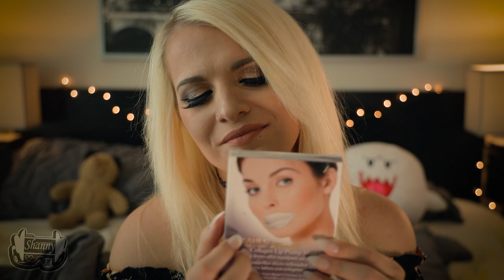ASMR | Sleepover Roleplay | Spa, Hair Brushing, Soft Rambles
Hi Shan-anigans!

In this video, we are having a sleepover!!  Sit back and relax, and I will do your nails, face mask, and other fun spa triggers!!

This was inspired from one of my favorite asmr videos that I found before I even created my channel

It is by ASMR Darling!  And her video is so amazing and comforting so please make sure you check it out!

In this video there is: soft speaking, whispers, spa triggers, hair brushing, and so much more!!

111 S. Lafayette
48178